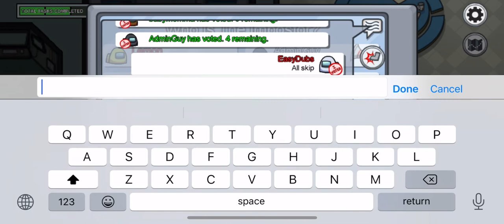The cleanest imposter win O-O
Soo clean